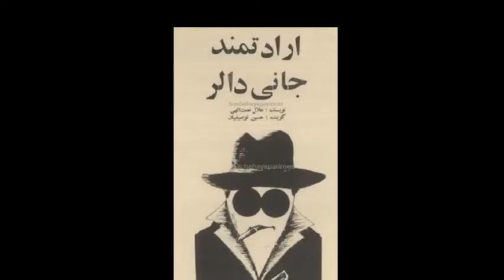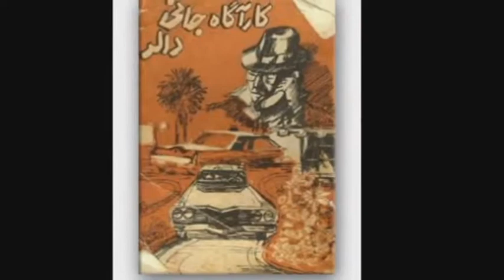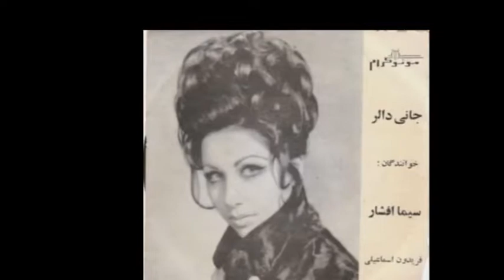جاني دالر ، فریدون اسماعيلي و سيما افشار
# جانی دالر ، مجموعه داستان رادیویی بود که از دهه ی 1340 تا دهه ی1350 شب ها رادیوایران پخش می شد.